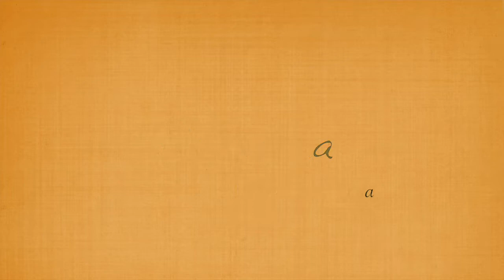5 language learning tips!｜五個學語言小撇步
Hey guys so as you know (or might not know) my mother tongue is Mandarin, and I've learned English and German.
Again these are all my own opinion and I hope this video helps you in some way.
Love ya'll.